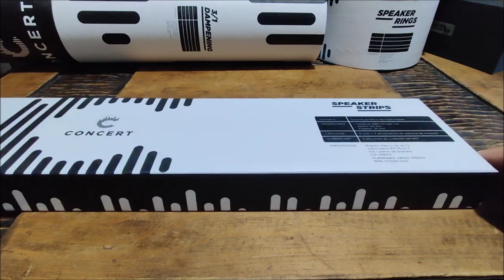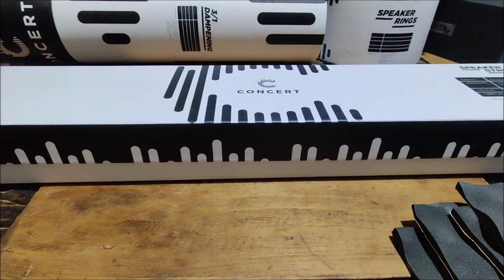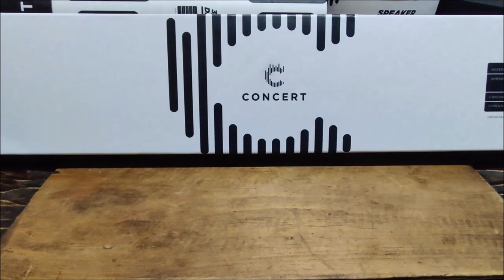¡Insonorizante de ALTA GAMA; Concert!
Esta es otra colaboración con nuestros amigos de SQ AudioCar y se trata de tiras de la marca Concert para aplicación en bocinas de 6x9, 6.5, 5x7, 8, 4x6 y 5.25.
En el Facebook de SQ Audio Car